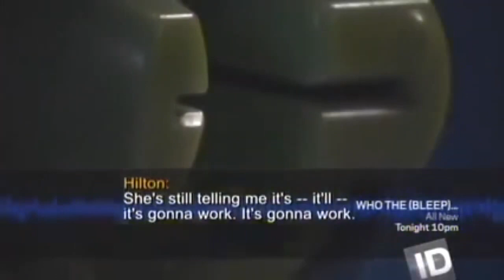Dateline on ID - Mystery on Blood Mountain (Part 7-1